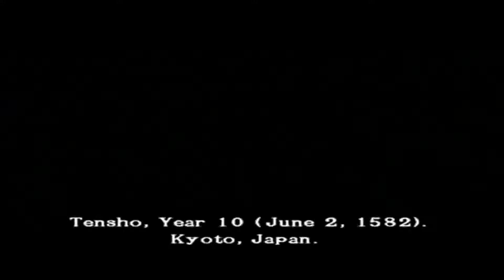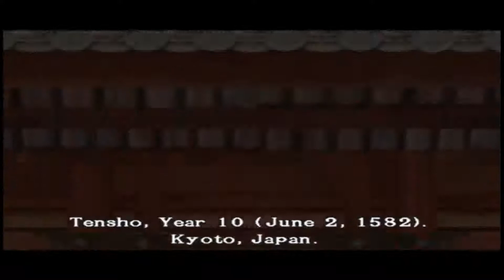Recensione Onimusha 3 Ps2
Eccoci su ps2 a vedere un gioco, che merita assolutamente, certo è il 3° episodio della serie e vale tanto come nessuno, qualche imperfezione c'è ma non ci si fa caso.